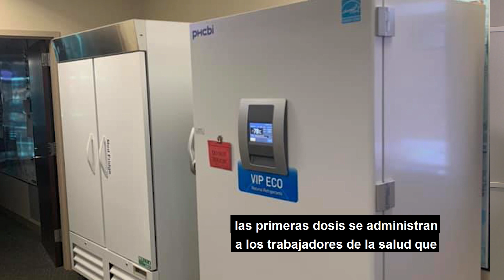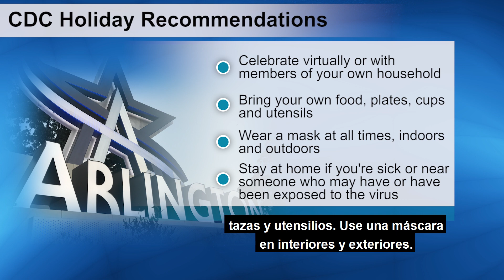Holiday Message from Mayor Jeff Williams